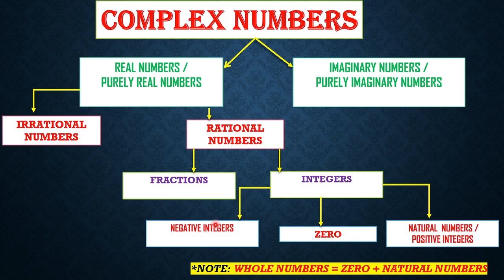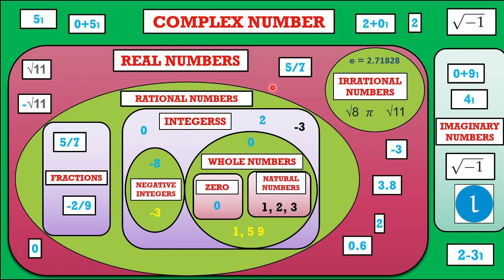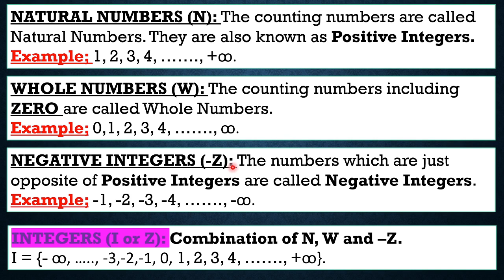Classification of Numbers in Mathematics PART-1 || Number System in Mathematics || By ZERO TO ONE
In this Video I have covered Classification of Numbers  in Mathematics. This video is Part 1 of this classification which covers Mind Map and Explanation of each type of Number System in brief.

 I am sure you people definitely learn something new after watching this video. 😉

Also, Video Ideas are Welcome in the COMMENTS Section !!! 😊